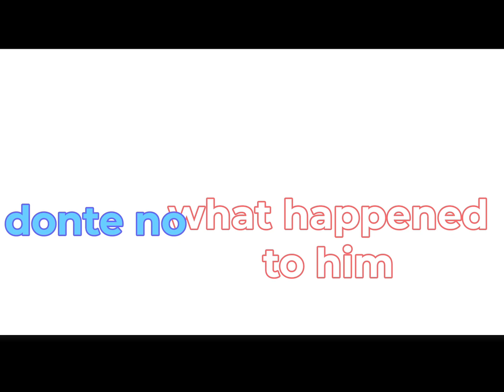BFA 5: The Fear Of Heights